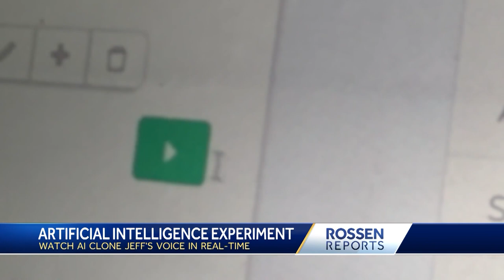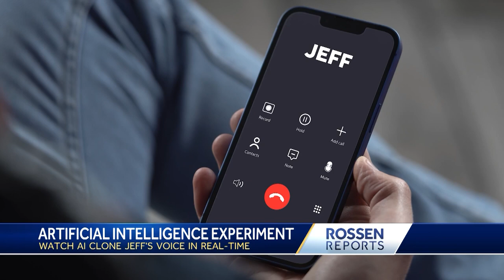Rossen Reports: Watch AI clone Jeff’s voice as warnings rise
It sounds like something out of a science fiction movie! Criminals can take your voice, clone it and use it to try and trick your family members into sending them money. The FTC is sending out an urgent warning about artificial intelligence phone scams that are on the rise. Rossen Reports is pulling back the curtain to show you how it all works, with our own voices!